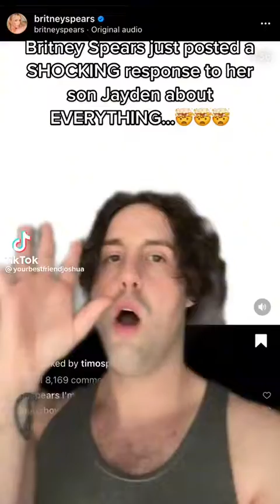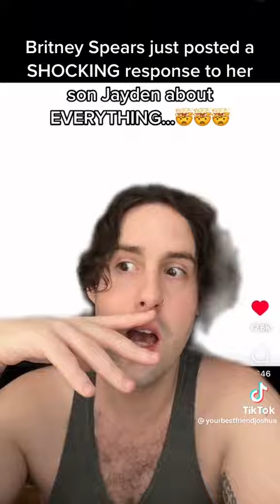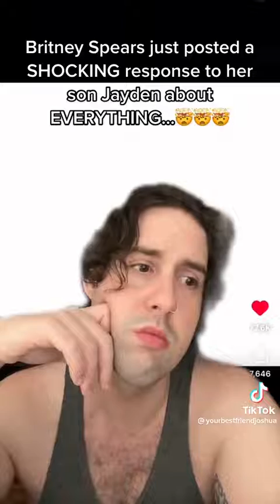Brittany Spears don't believe in God